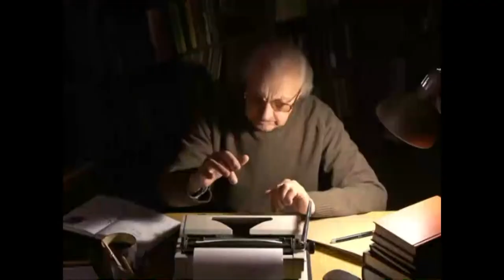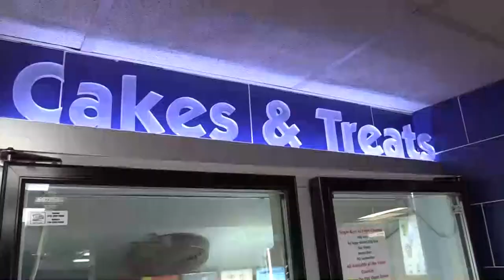Paul Kiker speaks on Interest Rates, Inflation, Housing, Care, Courage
Aired: February 3rd, 2022